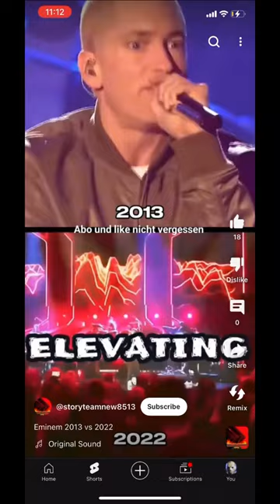Is he goat?